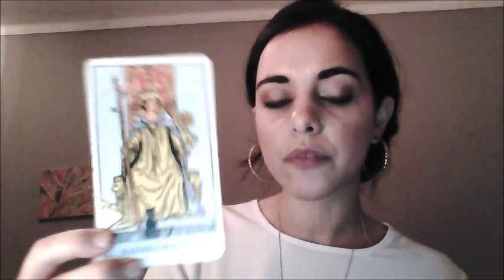AQUARIUS - MID NOVEMBER 2016 INTUITIVE TAROT READING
We had a New Moon happening in the sign of Scorpio !
Powerful time to set our intentions to empower, transform and release, rise above our limitations by confronting our fears.
In honor of this ScorpioNew Moon I will be offering all month of November , special tarot readings focused on understanding the Shadow Self and Hidden Mysteries of our Psyches.